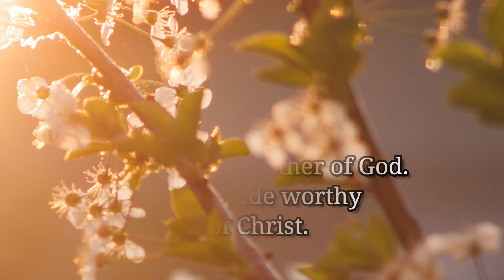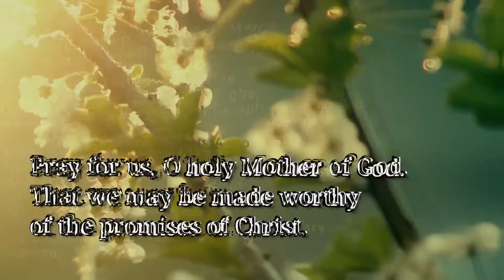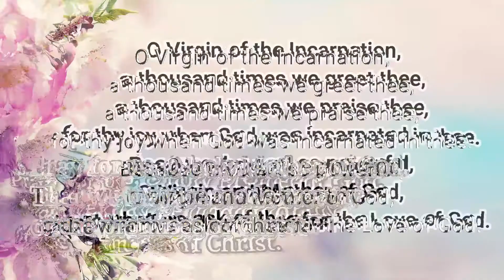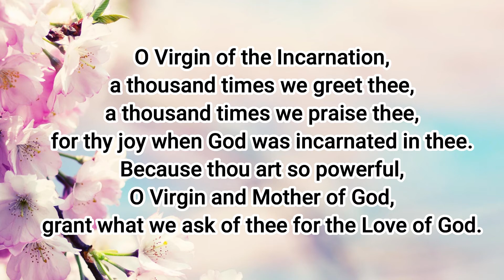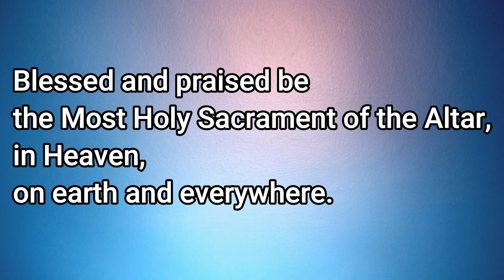Novena for Impossible Requests / The Walk of the Incarnation Novena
The Walk of the Incarnation, more popularly known as The Novena for Impossible Requests, is a beautiful devotion to the Virgin of the Incarnation to request her intercession for three very difficult causes.

The Novena begins on the Feast of the Annunciation (March 25th), and ends nine months later on Christmas Day (December 25th) to honor the time our Lord Jesus Christ was incarnated in our blessed Mother.

It is called a walk because it is devotedly meditated every day while walking in silence. It is known by the faithful to be a very miraculous devotion.

Pray the novena devoutly every day while meditating on each of the three prayer intentions.

During this time, it is recommended to attend mass and receive the sacraments of Penance and Holy Communion on the 25th of each month.